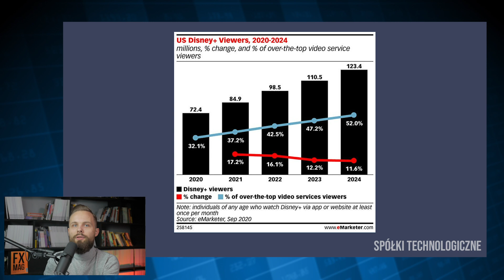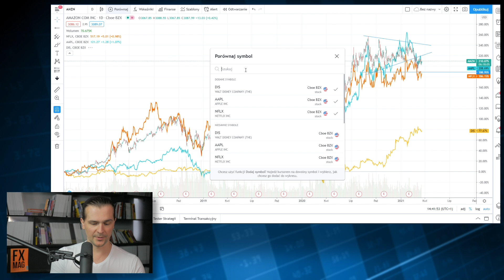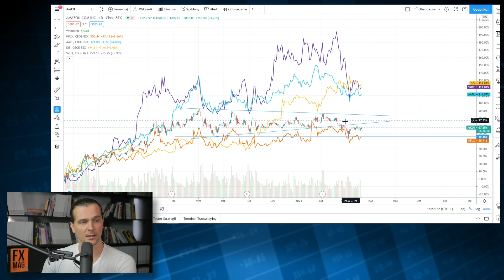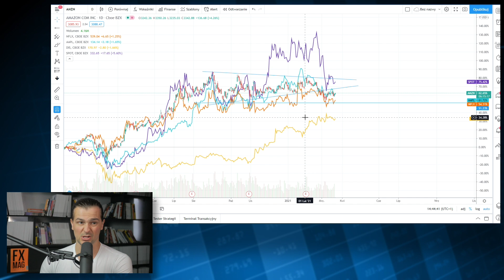Jak działa Netflix? Czy Disney ma szansę go przegonić i jak my możemy na tym zarobić?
Partnerem technologicznym jest marka Lenovo

Paweł Olszowik i Dawid Augustyn zapraszają na dziewiąty odcinek serii poświęconej spółkom technologicznym.

Dowiesz się:
- jakie spółki zajmują się usługami streamingowymi?
- w co warto inwestować: netflix, disney, a może amazon?
- jak wygląda fundamentalna sytuacja spółek Amazon, Apple, Netflix, Disney